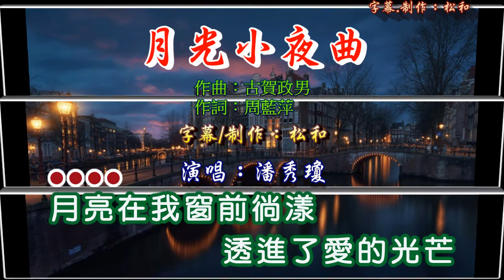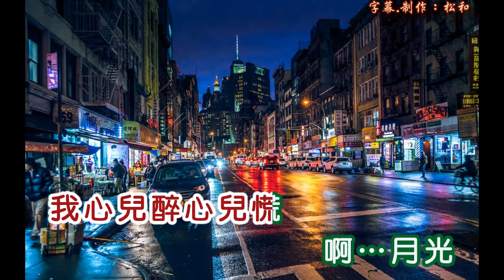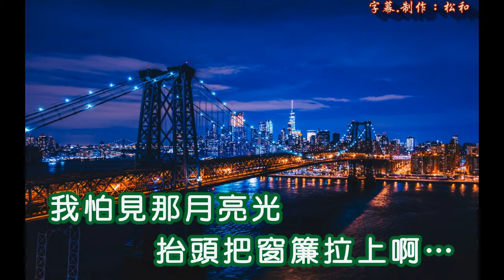潘秀瓊 ~ 月光小夜曲